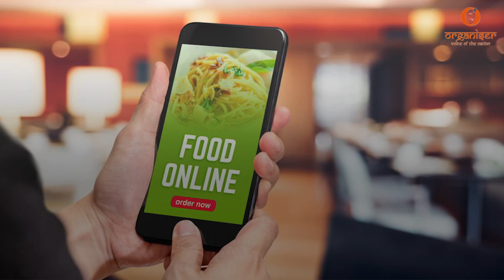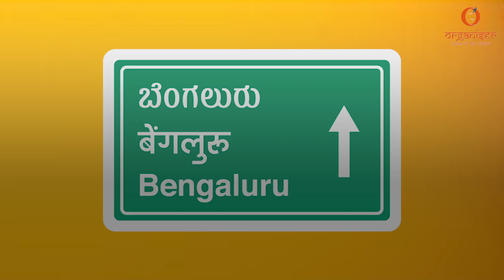Explainer: Can ONDC take on Zomato and Swiggy?